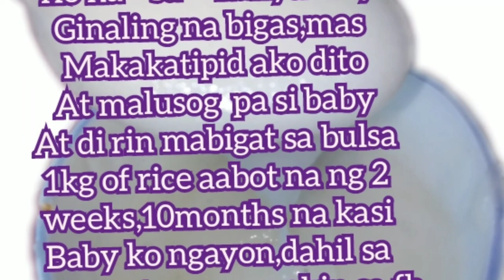paano magprepare ng homemade babies food|Giniling na bigas || food para kay baby || easy recipe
Am for baby